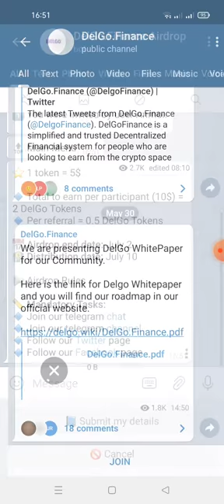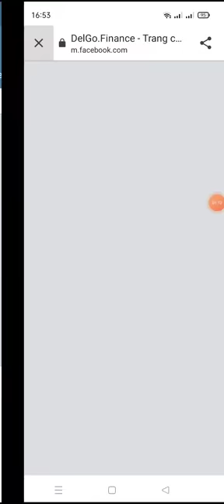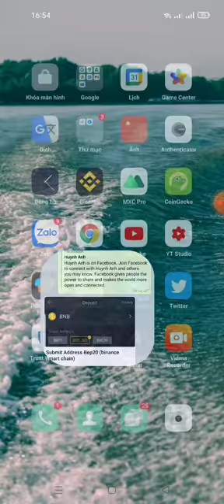Aidrop: nhận 2 token DELGO~10$ (mạng binace smart chain)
Link box
Thankyou Ngoc Anh !